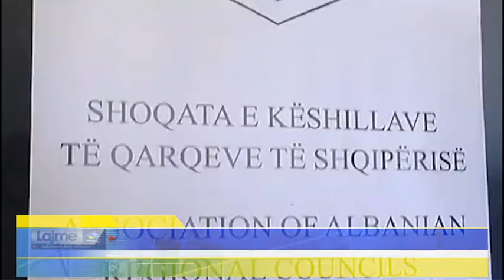Shkodër Nurja: Këshilli Bashkiak ka rol të dobët në vendin tonë